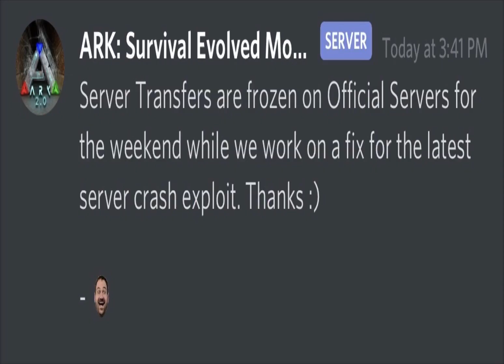Ark Mobile: Groove Street Edition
Sorry of the lack of content for Ark Mobile. I haven’t been active on Ark Mobile due to the cheating and duping that has been a constant problem to the community. Hopefully this is some content for my fellow followers. Thanks!